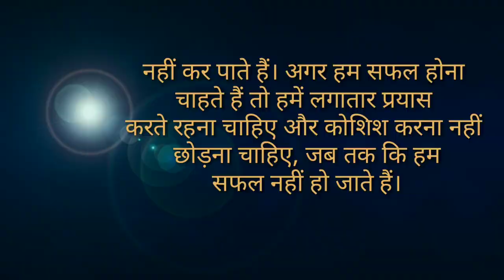गलत विश्वास | Galat Vishvash | Art of Lining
shanti kunj
shantikunj darshan
rushi chintan gujarati
shantikunjvideo
shantikunj video
haridwar

आशा और विश्वास कभी गलत नहीं होते,किसी की भी गलत बात पर विश्वास मत करना ❤,अंधविश्वास पर विश्वास करना सही है या गलत !,गलत लोगों पर विश्वास करने का अंजाम देख लीजिए,आशा और विश्वास की कहानी,शास्त्रो पे विश्वास करे या tv पे,किसी का विश्वास कैसे प्राप्त करें,कस्टमर का विश्वास कैसे प्राप्त करें,क्या ved गलत है,